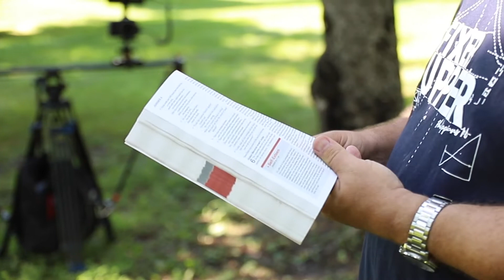August 21st 2022 | Sunday 10AM Online Service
The sixth service in our 'Fixer Upper' series at Centerpoint Church.

Did you know you can listen to our services in background using our app? Check it out!